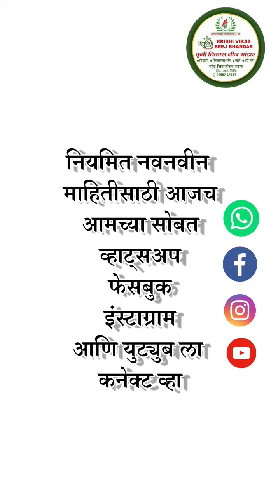Tokita early summer queen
🗒️सविस्तर माहिती मिळवण्यासाठी आमच्या सोशल मिडिया  पेजला  फॉलो व लाईक करा.